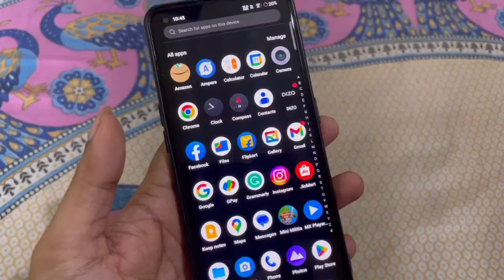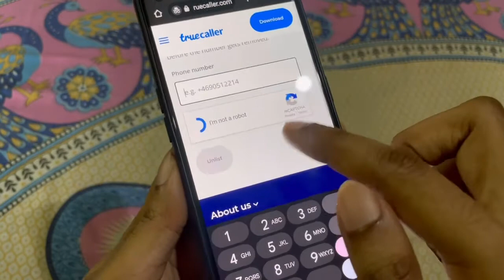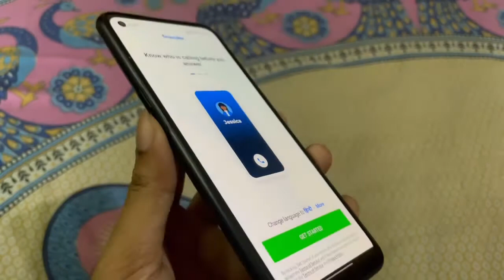HOW TO UNLIST YOUR PHONE NUMBER FROM TRUECALLER ||AND DELETE YOUR TRUECALLER ACCOUNT